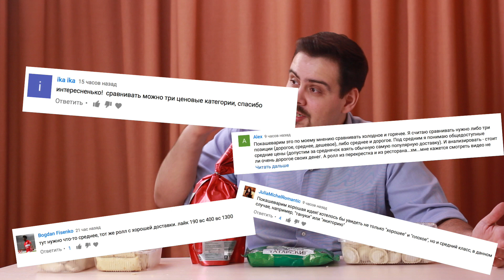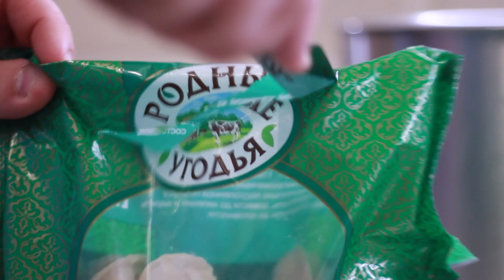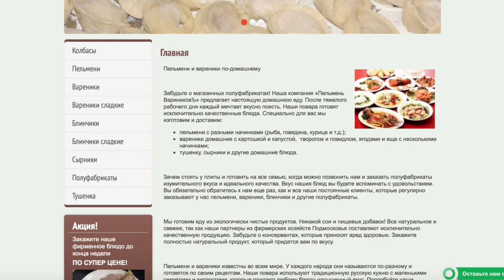ПЕЛЬМЕНИ ЗА 100, 300 и 500 РУБЛЕЙ ░ СТОПМАЖОР ░ ДЕШЕВО vs ДОРОГО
Сегодня сравниваю дешевые пельмени от Родные угодья, средние по цене самолепные пельмени от Пельмень Варениковъ и дорогущие пельмени от Сибирской коллекции.